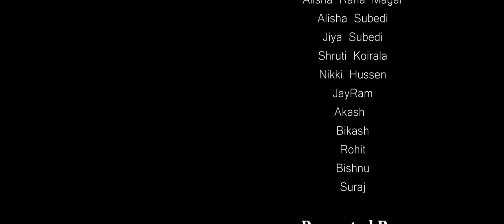Dada Maathi Chautari डाडा माथी चौतारी Official Music Video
Music video by Mama Vanja Productions
Dada Maathi Chautari

Vocal & Lyrics - Ashakaji Shrestha
Music Compose - Amrit Luwagun ( Apphia Recording Studio Hetauda )
Video & Graphics - Steve Pradhan & Team
Choreographer - Prabhat Rai, Bishnu Thakuri, Krishna Tamang
Director / Concept - Dilip Lama
Dance FT : Dilip Lama, Alish Bajagain

Transport Support - Uttam Joshi
Kitchen : Navraj Dhakal
Makeup Artist : Saru Olli
Dress Help : Shreejana Kala Kendra

Male Actors : Jayram, Aakash, Bikash, Rohan, Bishnu, Suraj
Female Dancers : Anita, Aayusha, Sushmita, Ashmita, Sumira, Anisha, Ashmita

Speical Thanks to : Sunita Burlakoti Luitel, Bisheshwori Malekhu, Ram Chandra Neupane, Pashupati Health Club, Sahid Smarak - Hetauda